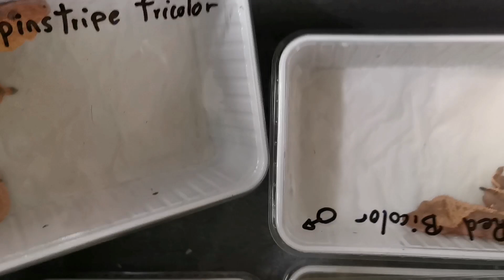Preparando Feria de reptiles EXPOTERRARIA BARCELONA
Os muestro algunos de los animales que llevamos a la feria